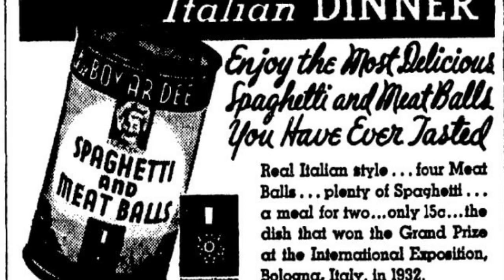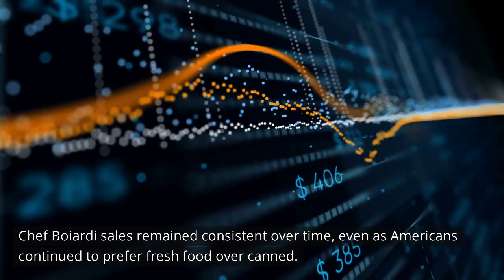How a Child Chef Made His $12 Billion Empire from Selling Sauce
The canned spaghetti created by a teenager who was only 16 years old would soon bring in millions of dollars.

Ettore Boiardi, who would later become known as Chef Boyardee, was his name at the time.

This is the tale of a young man who, at the age of sixteen, emigrated from Italy to the United States and, starting out as a waiter, worked his way up to become one of the most celebrated chefs in the world while also establishing a successful food brand along the way.